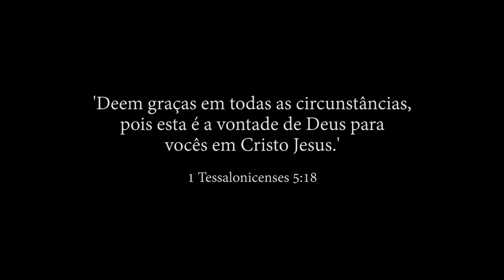Despedindo da nossa casa em Lucca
Mudamos de cidade! Em janeiro, nos despedimos da nossa casa em Lucca, e gravei um vídeo contando sobre isso para vocês Nos próximos vídeos, mostrarei como foi a mudança e muito mais! . .